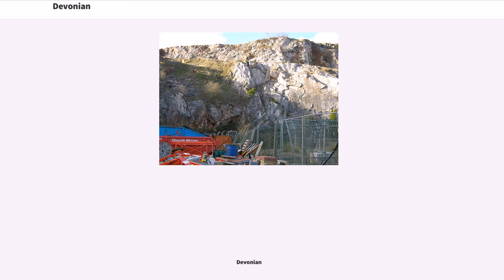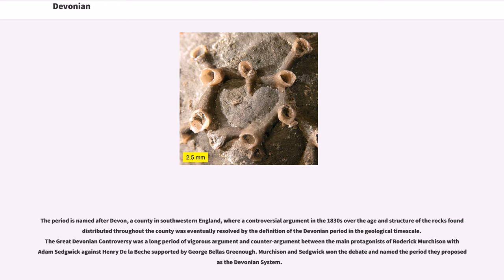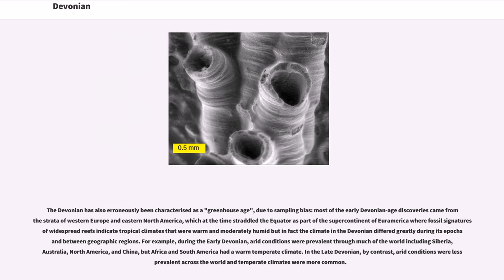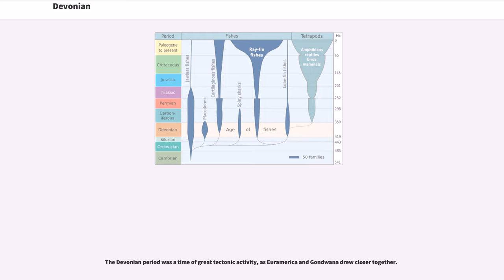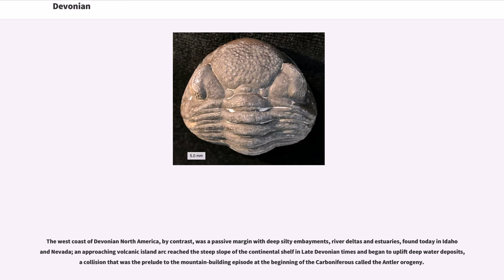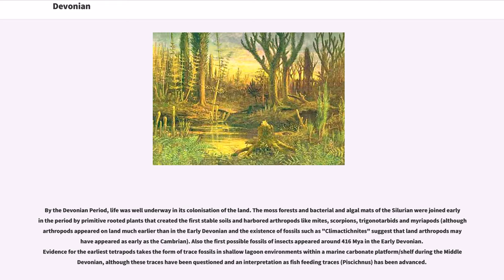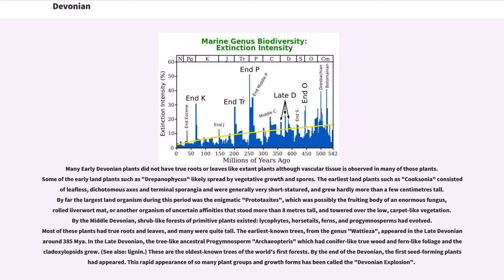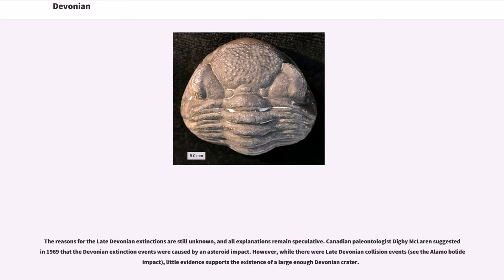Devonian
The Devonian is a geologic period and system of the Paleozoic, spanning 60 million years from the end of the Silurian, million years ago (Mya), to the beginning of the Carboniferous, Mya. It is named after Devon, England, where rocks from this period were first studied.

The first significant adaptive radiation of life on dry land occurred during the Devonian. Free-sporing vascular plants began to spread across dry land, forming extensive forests which covered the continents. By the middle of the Devonian, several groups of plants had evolved leaves and true roots, and by the end of the period the first seed-bearing plants appeared. Various terrestrial arthropods also became well-established.

Fish reached substantial diversity during this time, leading the Devonian to often be dubbed the "Age of Fish". The first ray-finned and lobe-finned bony fish appeared, while the placoderms began dominating almost every known aquatic environment. The ancestors of all four-limbed vertebrates (tetrapods) began adapting to walking on land, as their strong pectoral and pelvic fins gradually evolved into legs. In the oceans, primitive sharks became more numerous than in the Silurian and Late Ordovician.

The first ammonites, species of molluscs, appeared. Trilobites, the mollusc-like brachiopods and the great coral reefs, were still common. The Late Devonian extinction which started about 375 million years ago severely affected marine life, killing off all placodermi, and all trilobites, save for a few species of the order Proetida.

The palaeogeography was dominated by the supercontinent of Gondwana to the south, the continent of Siberia to the north, and the early formation of the small continent of Euramerica in between.

The period is named after Devon, a county in southwestern England, where a controversial argument in the 1830s o...